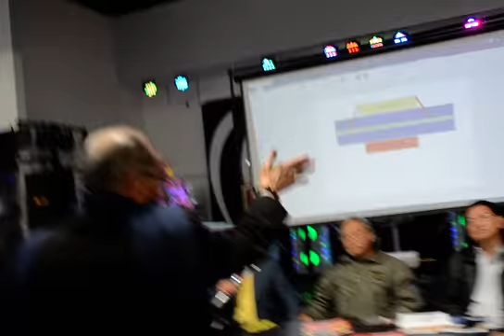HỌP BÁO ngày 28-12-2021 DH TẾT 2022 - 3/3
Clip 3/3 - BTC DH Tết lần thứ 9 - Nhâm Dần 2022 của CĐNVQG NC họp báo tường trình diễn tiến và sơ kết kề từ ngày có được giấy phép 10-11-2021 của thành phố Westminster, CA - Ông Bùi Phát, NV HĐTP Garden Grove, Chủ tịch CĐNVQG NC, Trưởng BTC tường trình và trả lời các câu hỏi của các đại điện truyền thông báo chí người Mỹ gốc Việt trong vùng được mời đến ghi nhận tin tức trong buổi họp báo - Các video clips này thực hiện trong buổi họp để làm tài liệu tham khảo và giúp cho các quý vị quan tâm dù không có thì giờ đến tham dự vẫn theo dõi được liên tục.